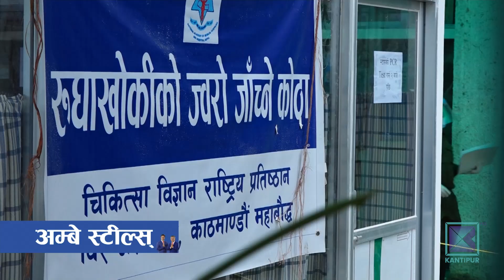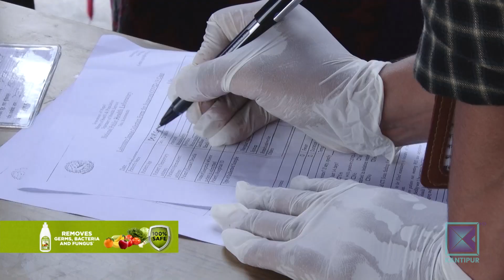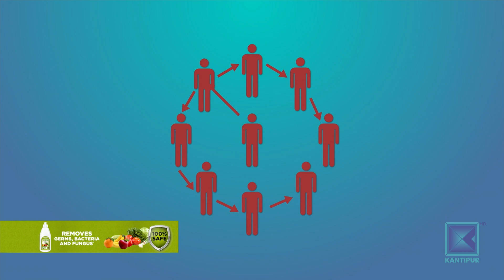एउटै व्यक्तिको पीसीआर नतिजा फरक फरक आएर हैरान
कोरोना भाइरस संक्रमण परीक्षणमा पीसीआर विधिलाई सबैभन्दा भरपर्दो मानिन्छ । तर यो विधिबाट एउटै व्यक्तिको नतिजा प्रयोगशाला नै पिच्छे फरक फरक आएको पाइएको छ । राष्ट्रिय जनस्वास्थ्य प्रयोगशाला नै भन्छ– २० प्रतिशतसम्म नतिजा तलमाथि हुन्छ । यसले एकातिर परीक्षण गराउनेहरुमा तनाव बढेको छ भने अर्कातिर परीक्षणको विश्वसनियतामाथि नै प्रश्न उठाउन थालिएको छ ।